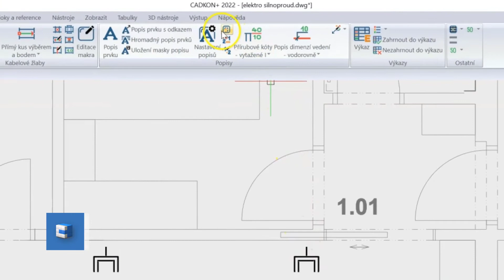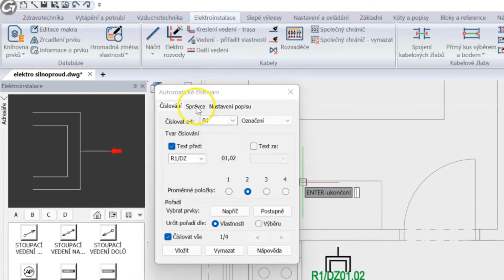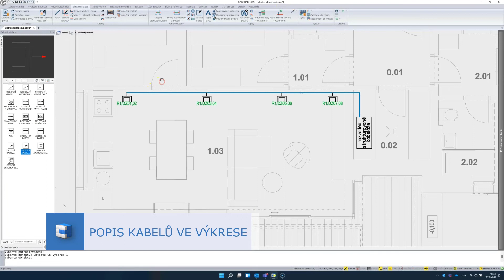Automatická indexace (číslování) prvků (CADKON+ MEP)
Převážně v projektech slaboproudu je potřeba dodržovat jedinečné číslování např. datových zásuvek nebo hlásičů pro jednotlivé okruhy, racky atd.
Při těchto úkonech Vám výrazně ulehčí práci funkce pro automatické číslování, kterou u prvků provedete nejen automatickou indexaci, ale také aktualizaci při změnách v projektu nebo dohledání chyb a duplicit.